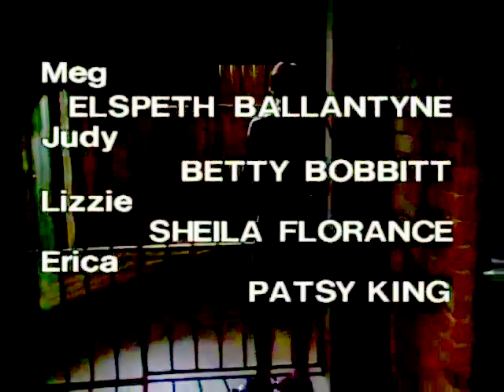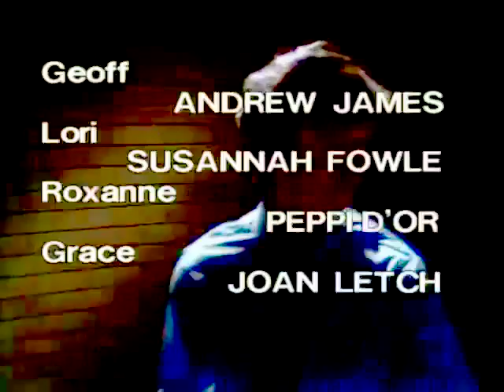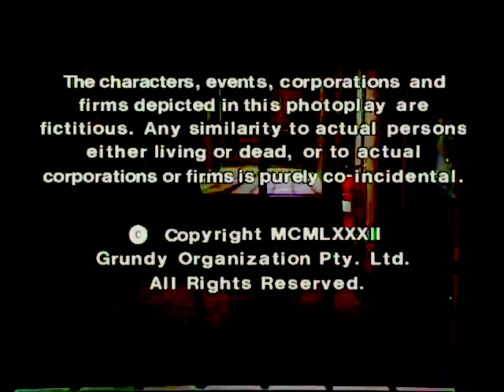Episode 347 - Prisoner Cell Block H